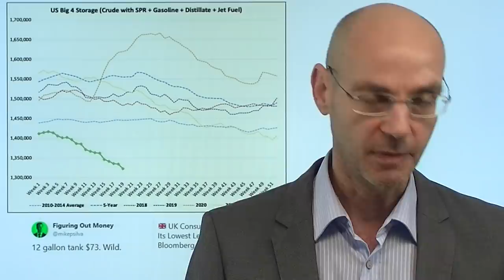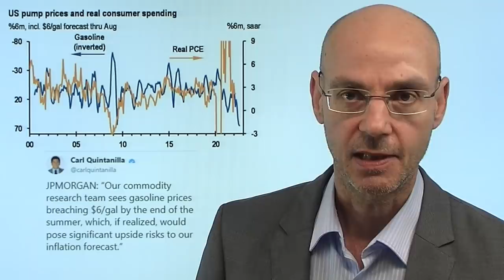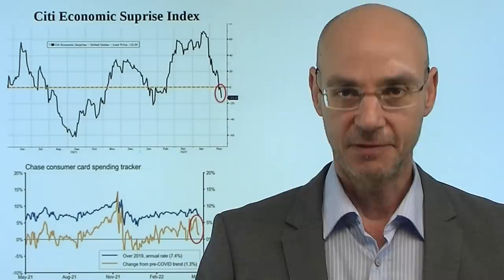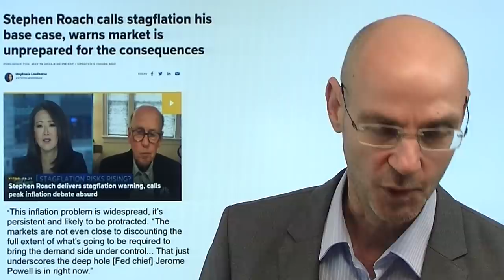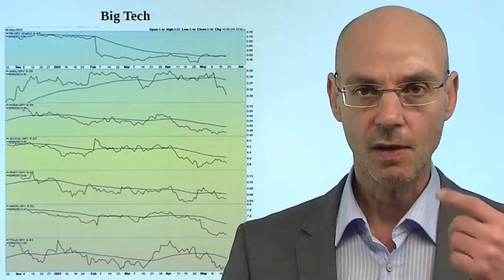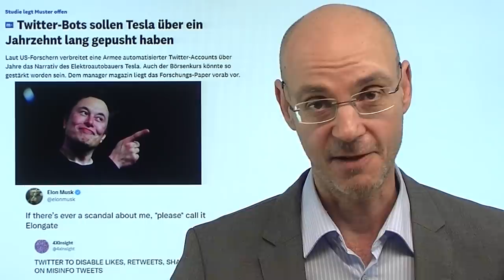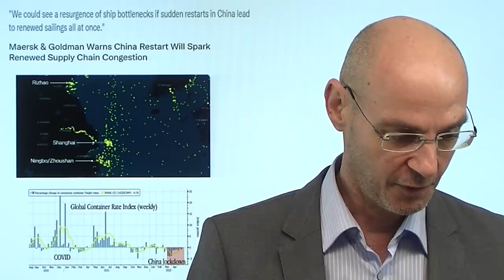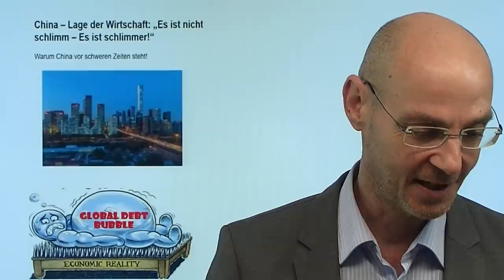Benzinpreis und Inflation: Geht besser wieder arbeiten! Videoausblick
Hinweise aus Video:
1. Warum explodierende Treibstoffpreise die US-Wirtschaft abwürgen

2. China – Lage der Wirtschaft: „Es ist nicht schlimm – Es ist schlimmer!“

In den USA wird der Benzinpreis ein immer dominanteres Thema, denn er treibt nicht nur die Inflation weiter nach oben, sondern ist für die Menschen häufig auch das Symbol schlechthin für die derzeitige Teuerung. Derzeit ist eine Dynbnamik im Gange wie in den 1970er-Jahren, als hohe Öl- bzw- Benzinpreise die Inflation drastisch nach oben geschraubt hatten: die Politik versucht heute wie damals zu intervenieren - und macht damit das Problem eher noch schlimmer! Neben der Teuerung kommt gerade für Millionen Amerikaner noch hinzu, dass die Träume derzeit platzen, wonach man an der Börse schnell und einfach reich werden kann. Daher müssen viele Menschen nun wieder eine Arbeit suchen..